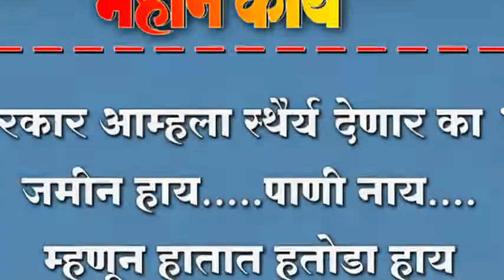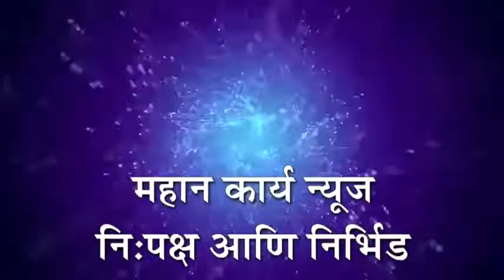सरकार आम्हला स्थैर्य देणार का ? जमीन हाय.....पाणी नाय....म्हणून हातात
सरकार आम्हला स्थैर्य देणार का ? जमीन हाय. पाणी नाय. म्हणून हातात हतोडा हाय